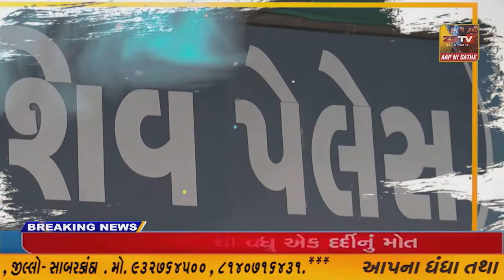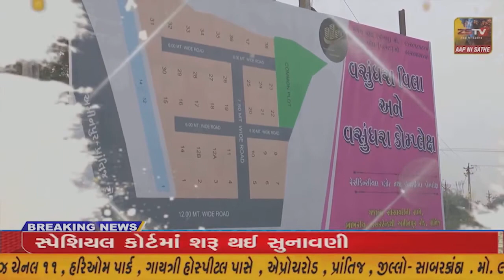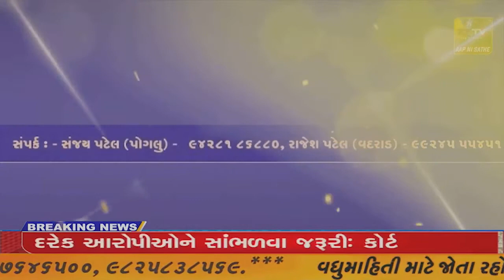સ્ટેચ્યુ ઓફ યુનિટી ખાતે બહુચર્ચિત RRRની ટિમ ના ડાયરેક્ટર એસ એસ આર મૌલિ,સાઉથની મુવીના સુપરસ્ટારજુનિય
સ્ટેચ્યુ ઓફ યુનિટી ખાતે બહુચર્ચિત RRRની ટિમ ના ડાયરેક્ટર એસ એસ આર મૌલિ,સાઉથની મુવીના સુપરસ્ટારજુનિયર જુનિયર એન ટી આર અને રામ ચરણે મુલાકાત લીધીહતી.